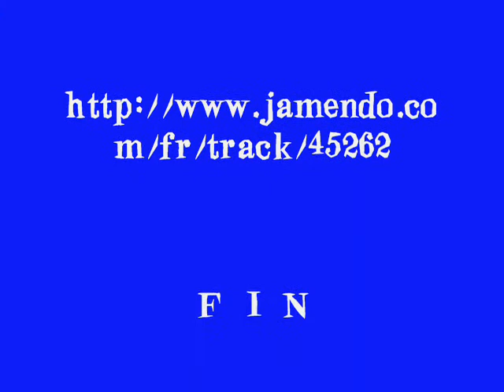LE QUEBEC DE GUYLAINE - ALBUM N° 2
Merci Guylaine de m'autoriser à mettre tes photos en vidéo.
Si comme moi vous aimez les beaux paysages et les belles rencontres avec la nature alors vous aurez surement un coup de coeur.

Musique d' Allison CROWE (Canadienne)
"Midnight"